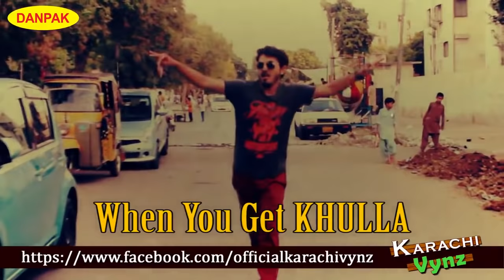How To Get KHULLA [ Change ] By Karachi Vynz Official